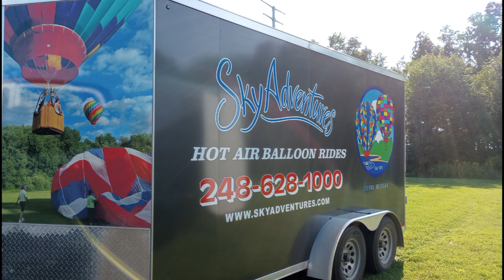Sky Adventures Balloon Ride 2023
Take a hot air balloon ride with Sky Adventures in Oxford, Michigan.

Lenten Cook Book (Color $14.99)

Lenten Cook Book (Black & White $7.99)

Lenten Cook Book (Kindle $3.99)